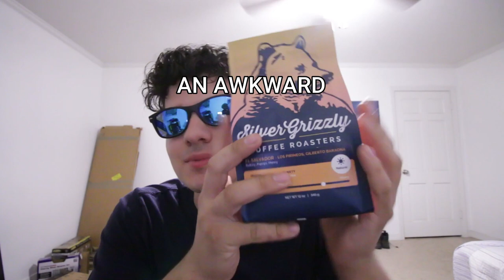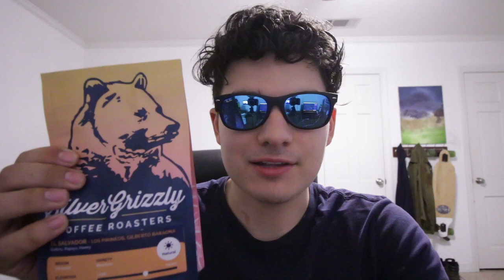(an awkward) Wednesday Q&A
My favorite coffee

My wishlist!